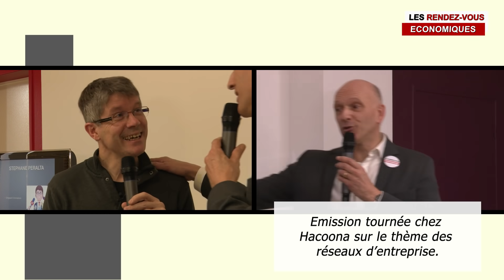Stephane Peralta - S Formations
Entrepreneurs de la région d'Ancenis et des Pays de La loire, vous êtes venus découvrir ce nouveau concept de réseautage professionnel : Les Rendez-vous économiques.
La première émission à donner la parole aux entrepreneurs et porteurs de projets.
C'est avec beaucoup d'humour et d'impertinence que Stéphane Péralta, dirigeant S Formations, nous éclaire sur notre relation aux réseaux professionnels.
"Je suis dirigeant de l'organisme S formations, avec un large catalogue qui couvre toutes les fonctions de l'entreprise, et une équipe composée de 74 experts. Je fais parti de 5 réseaux professionnels. Chaque réseau a une particularité bien spécifique."
Découvrez Stéphane Péralta dans son interview intégrale.

Et vous ?
Où en êtes-vous de votre présence sur internet ?
Rejoignez-nous sur nos prochaines émissions pour en parler.